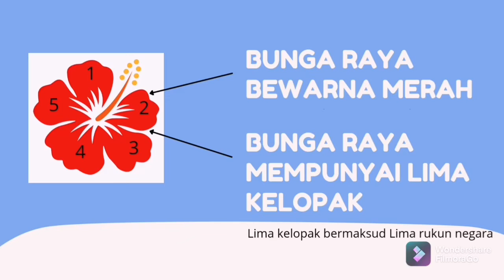Kenali Bunga Raya